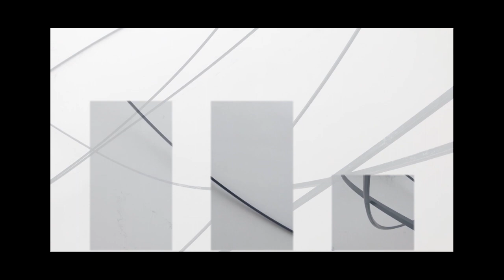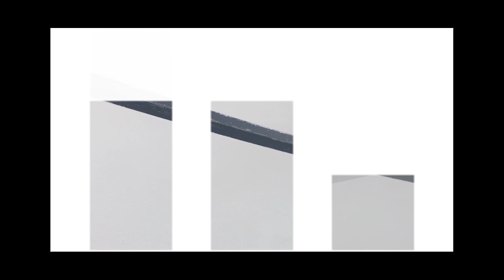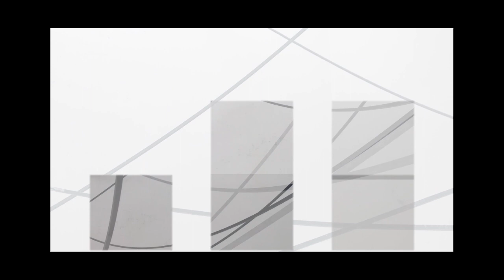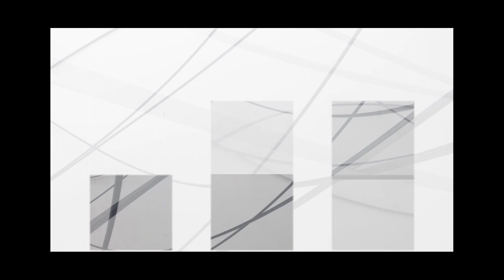Morton Feldman - For Bunita Marcus (1985)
Hsin-Huei Huang - piano
Kunststation St.Peter, Cologne, May 2, 2022